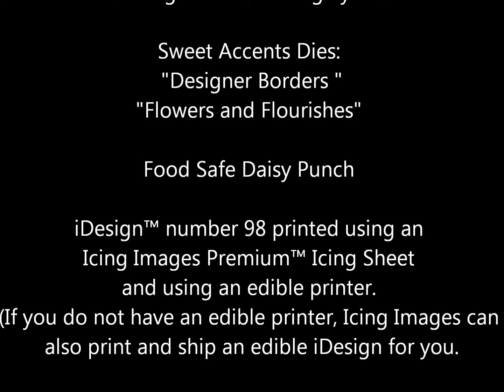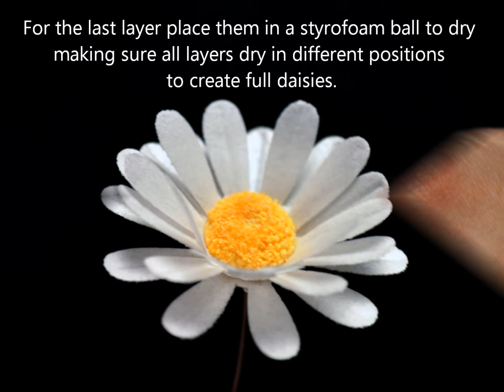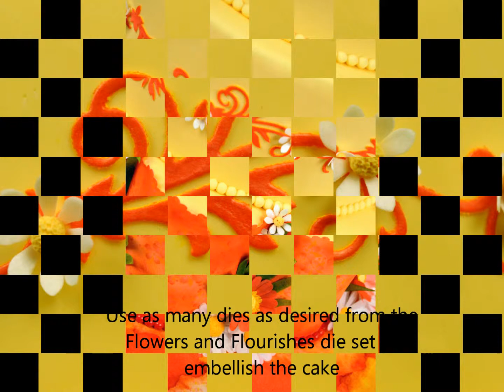Blissfully Beautiful with Icing Images by Edna De la Cruz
Edna De la Cruz, of Design Me A Cake shows how to create this Blissfully Beautiful Cake using Design Me A Cake Molds and Icing Images Spellbinders® Sweet Accents™ cake designer, our Premium flavored and pre-colored Wafer Paper along with DECOgel™!